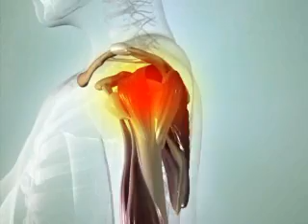Shoulder Arthritis Causes, Symptoms, and Treatment Options | DePuy Synthes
Shoulder arthritis occurs when joint cartilage degenerates due to osteoarthritis or rheumatoid arthritis. Watch this video to learn more about shoulder arthritis, including causes, symptoms, and treatment options, from pain management to surgery.

This video provides an overview of shoulder arthritis, its symptoms, and treatment options, including joint replacement.